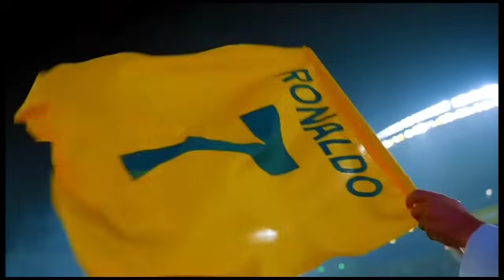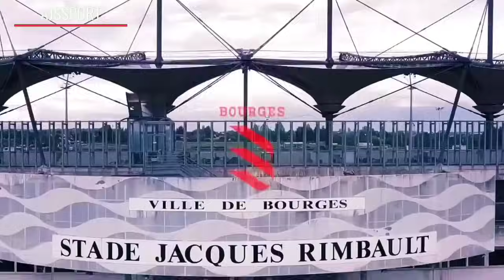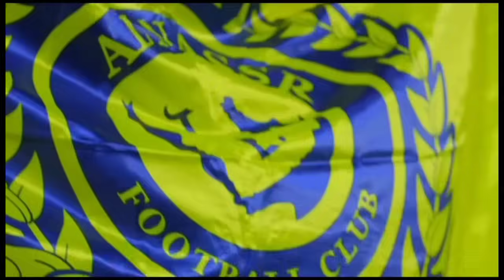TEGAS❗Martinez Cadangkan Bruno Demi Duet Maut Cr7 & Oktavio 🥶 Haaland Akui Ronaldo Panutan nya